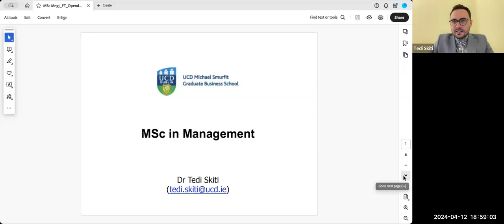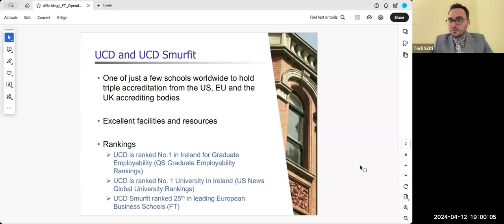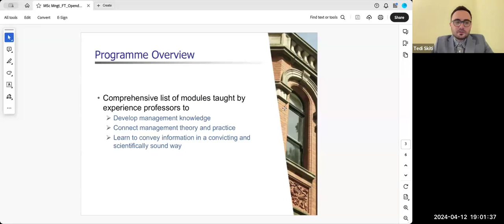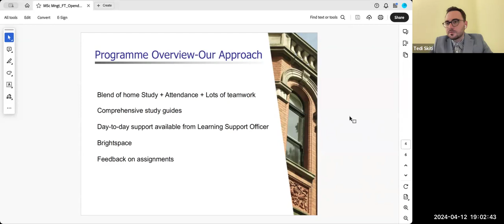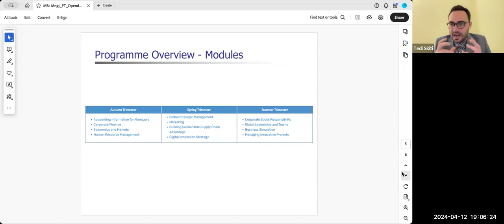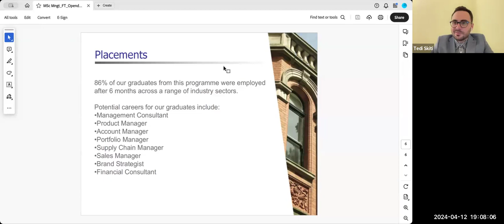MSc in Management at UCD Smurfit School - Programme Overview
The MSc in Management at UCD Smurfit School offers an outstanding and comprehensive management training with modern modules taught by experienced professors.  It is designed for people who hold a non-business undergraduate degree but wish to pursue or further develop a career in business. Learn more from Programme Director Dr. Tedi Skiti in this presentation recording from our recent Virtual Open Evening

You can also discover even more about the progamme on our